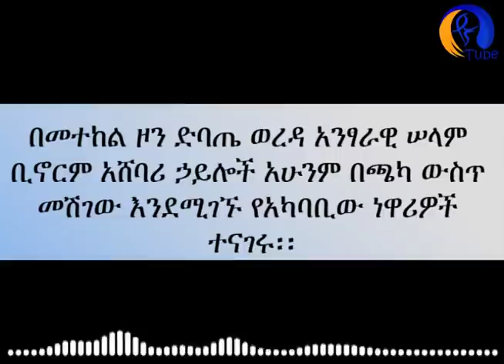[ታዬ ቦጋለ የታፈነውን ሚስጥር ዘረገፉት] ስዩም መስፍን በደቡብ ሱዳን የሰሩት ግፍ ተጋለጠ